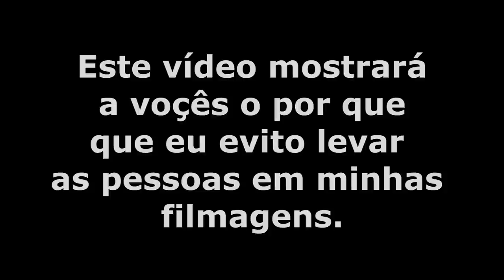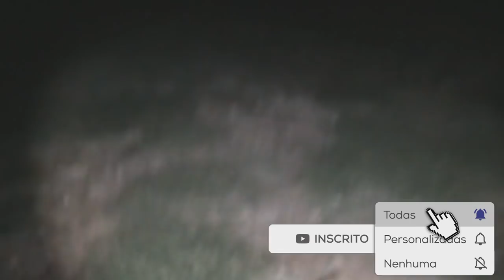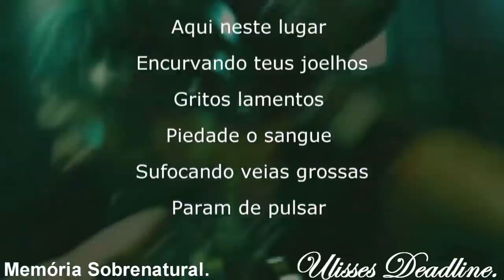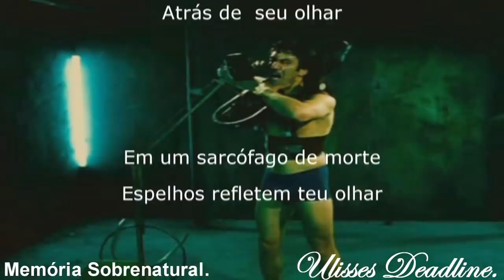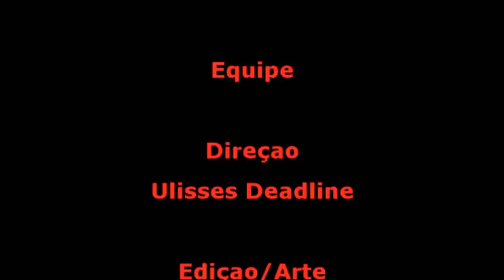DeadLine em: Invocação do Mal 5 A Possessão#Memória Sobrenatural